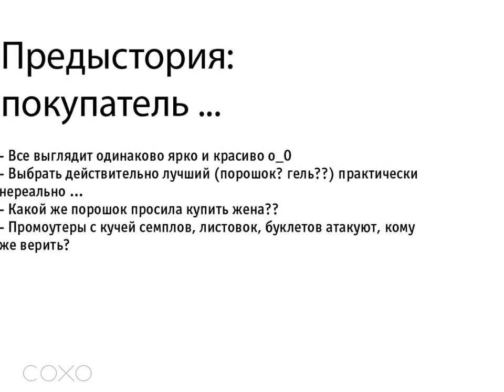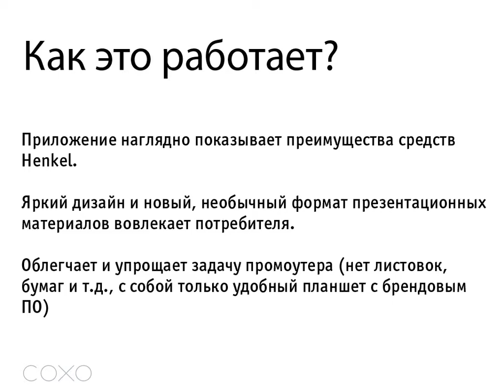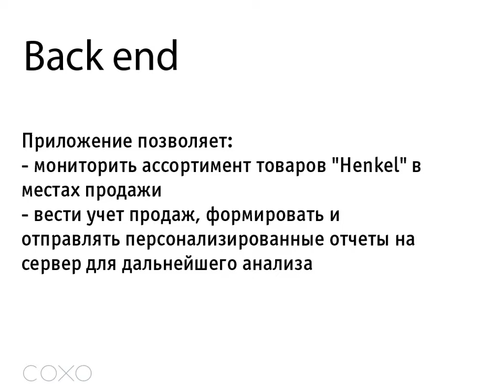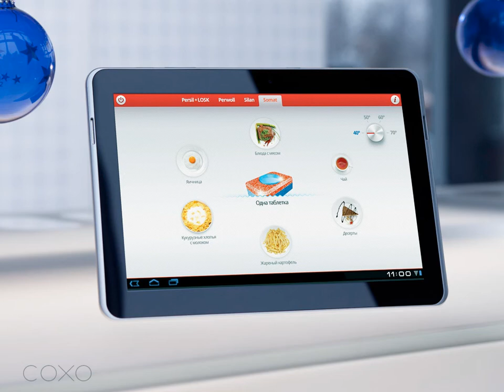mobile-btl-application-for-henkel-company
Demo interactive application which show all benefits of Henkel products.